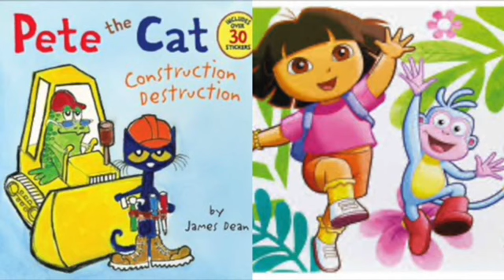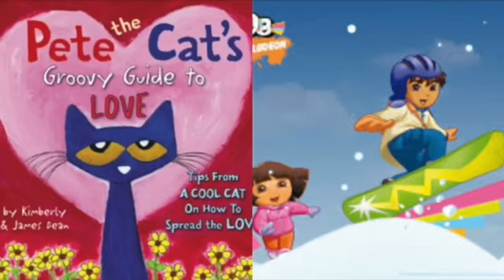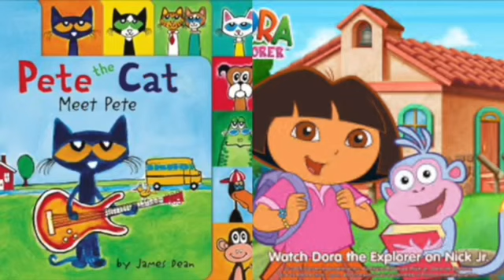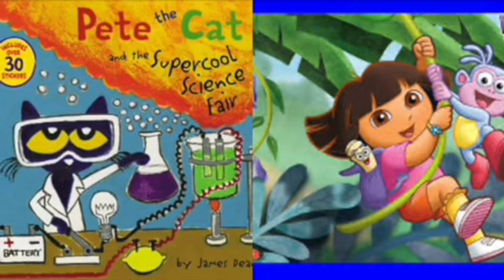MERGED - Pete The Cat and Dora The Explorer Centuries